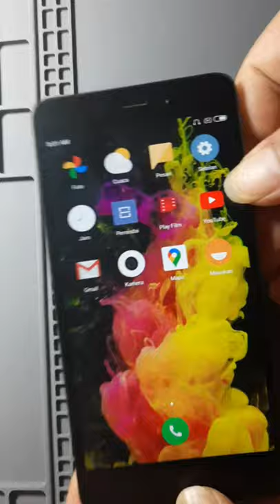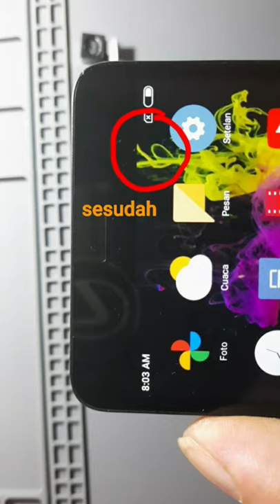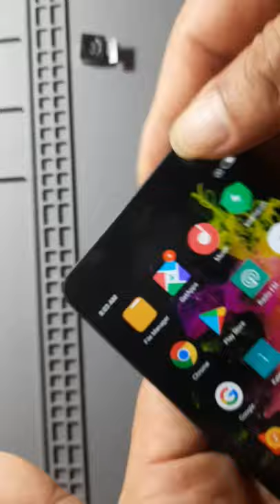Headset Mode Redmi 4A Rolex |Habis Colokin Ke Speaker Aktiv.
Munculnya profil headset pada hp xiaomi di sebabkan beberapa fakror antara lain karena hand phone pernah dicolokkan ke speaker aktif atau karena Headset tidak cocok.
Untuk tipe hp xiaomi ,kasus yang satu ini biasanya juga menyebabkan buzzer mati suara buzzer kresek-kresek biassnya Ic Powernya terpapar itu artinya harus ganti ic power.Penggantian ic power ini sangat beresiko masalahnya kadang ic power tidak cocok dengan hand phone padahal kode icnya sama.Saya pernah alami sendiri penggantian ic power bisa menyebabkan HP mati tapi setelah dipasangakan ic yang hasil cabutan pada hp lain/icnya yg semula baru HP bisa hidup seperti kasus yang pernah saya alami pada HP Xiaomi 4A dan Note 5A.Intunya harus berhati-hati.
Demikian tutorial dari saya.

Editing:
textro
Intro Maker
Video Maker
Legend-text Animation
Banner Maker
SAMSUNG A50s

Eric Tobias Wincorn